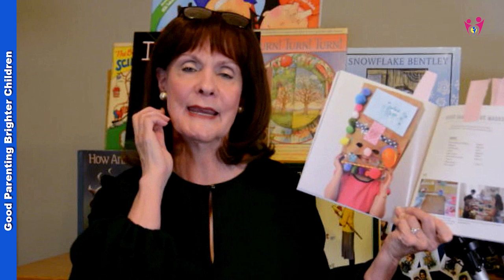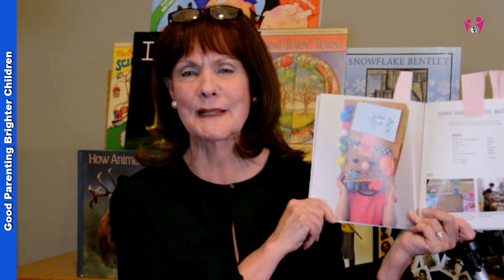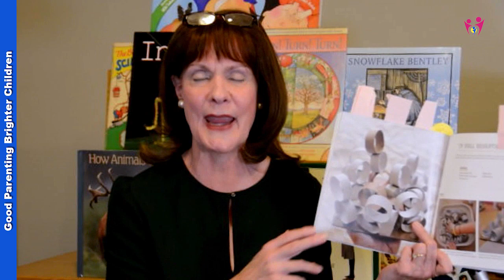Art Ideas: Here are the Most Amazing Fun Art Projects for Kids!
Don’t you just love children’s art?

Here are some fun art projects for kids that will inspire their imaginations and stir their creative juices. All you need is a little cardboard and paint and you’re on your way to creating cool art projects for kids.

Arts and crafts for kids do more than build the imagination—it helps to balance the brain and makes kids smarter.

These 2 fun art projects for kids involve using easy paper crafts for kids and other fun artistic mediums. Roll up your sleeves & dig in! This is a no-brainer—art, brain, kids, and fun—a win-win combo!